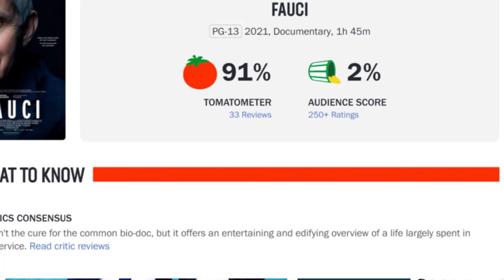Documentaries on controversial people are in vogue now